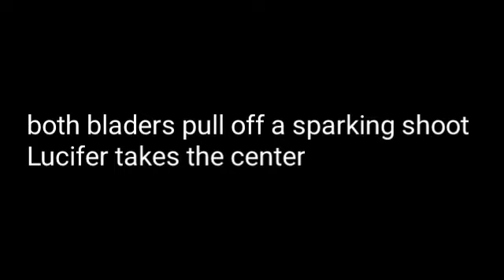Beyblade burst legends ep19:Divine power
Divine Jay challenges lain to a battle
Dan tells divine Jay about Flare